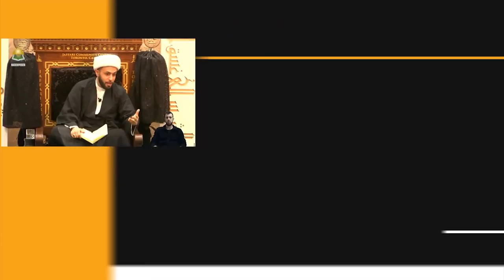How To Bring Peace Within Yourself - Spirituality in Islam - Sheikh Azhar Nasser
Why did Prophet Muhammad go to mount Hira? Where did he find peace and felt most close to Allah (s.w.t)?

Sheikh Azhar Nasser Explains - -